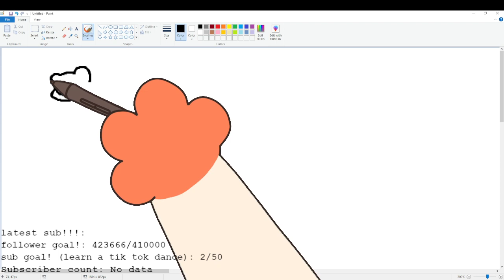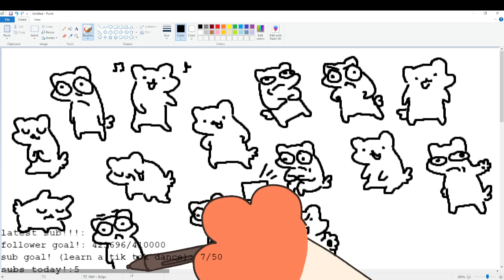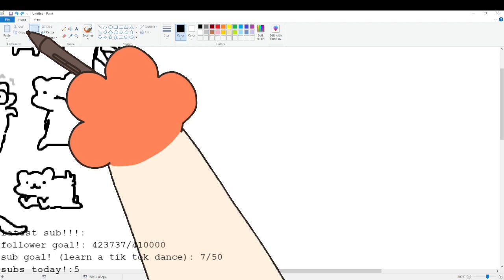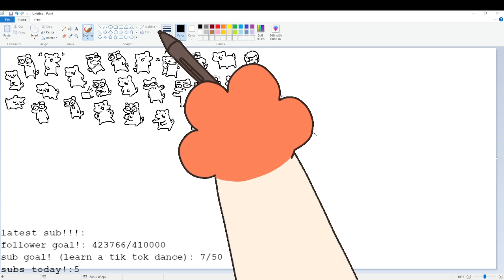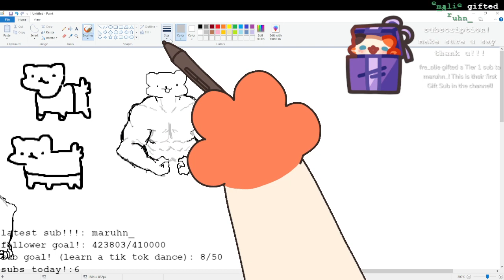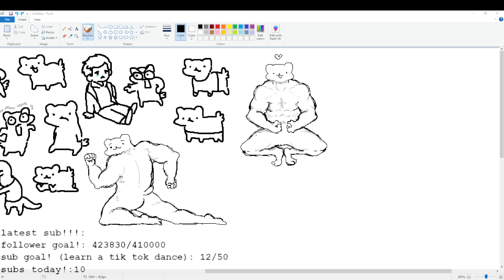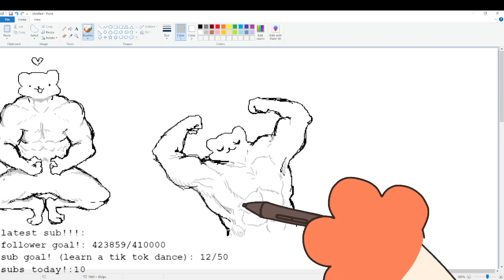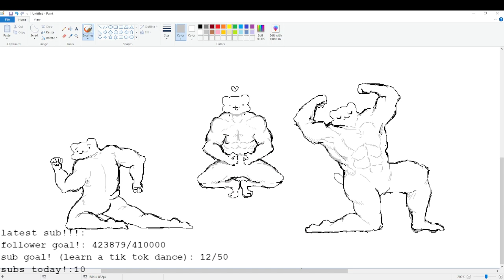bad art 08/18/22